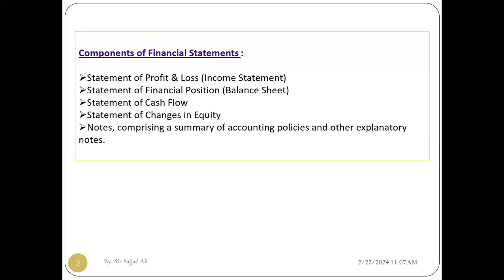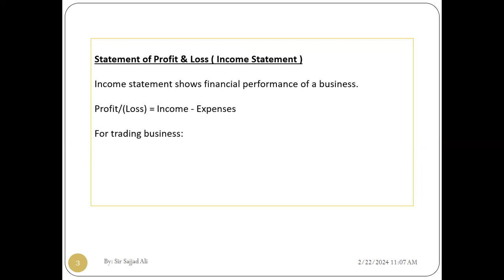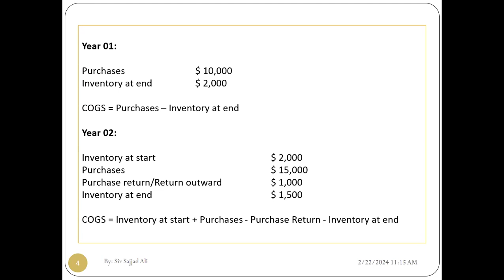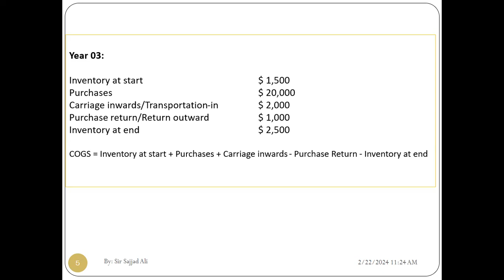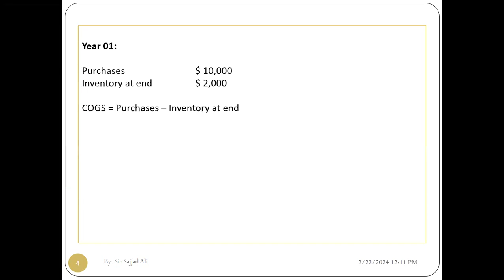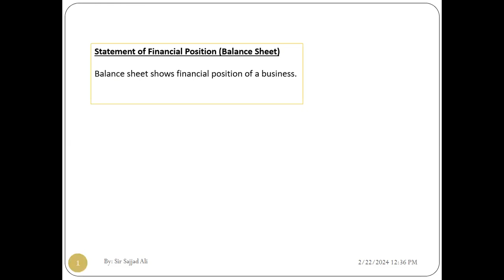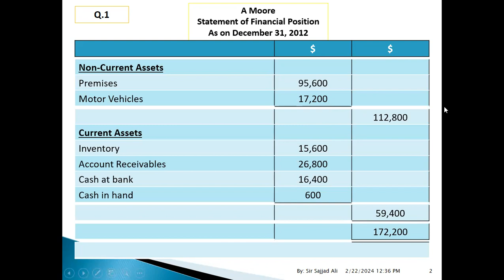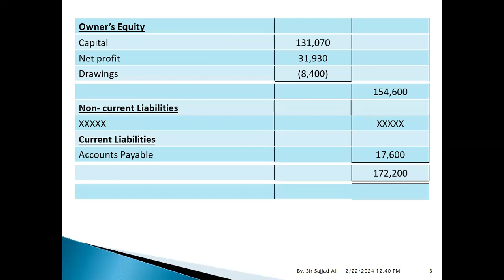FINANCIAL STATEMENTS 01